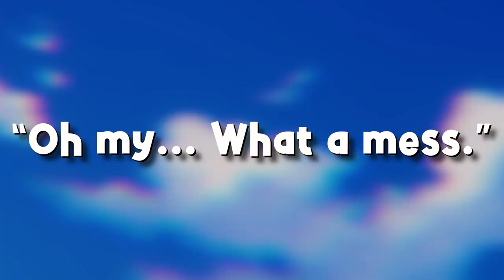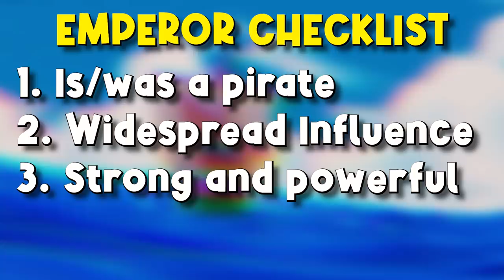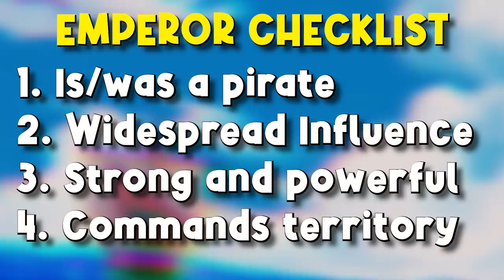The LOST Emperors of One Piece! | Grand Line Review